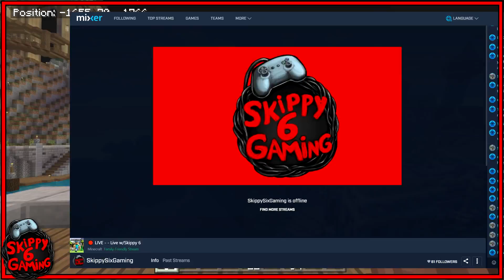Minecraft - MIGHTY MEER CASTLE [ AutoKraft Lets Play #66 ] Console / MCPE / Bedrock / Switch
Welcome to the Autokraft Let’s Play where we play Bedrock edition Minecraft survival on hard mode with our friends. There are a ton of awesome farms, redstone, and crazy creations in this world! Follow our adventures ! PS4 / MCPE 📱 1.16 Pocket Edition / XBOX One / Windows 10 / Switch. Help me get to 400k !

👑Become a channel Member to receive Exclusive Emojis, entry to our private Discord server & access to The Let's Play Server or V.I.P Redstone Help or for iOS

📇FREE tool I use to manage my Channel ( Check it out )